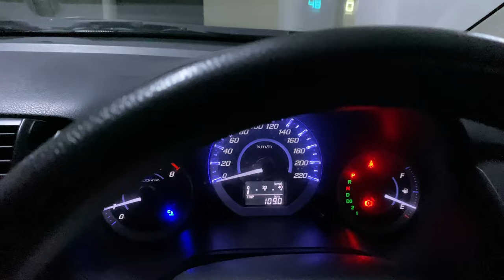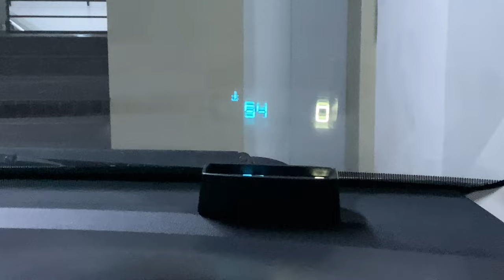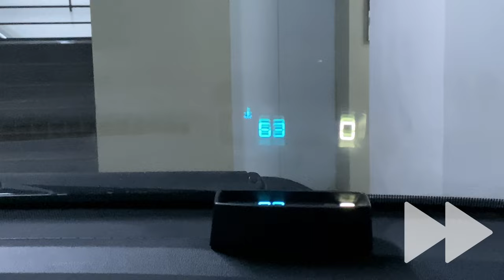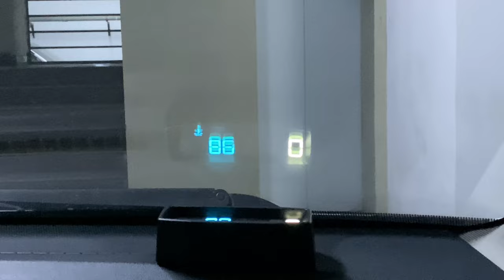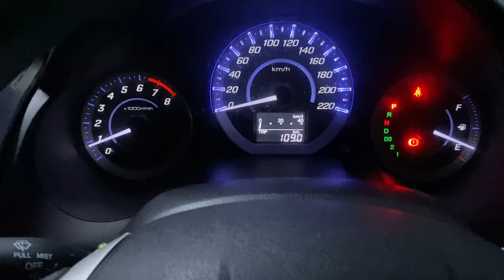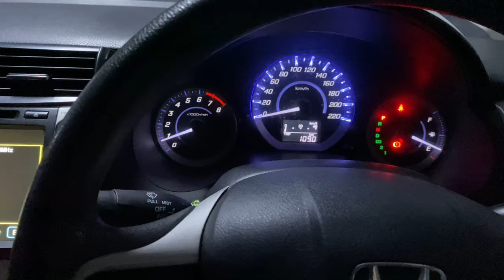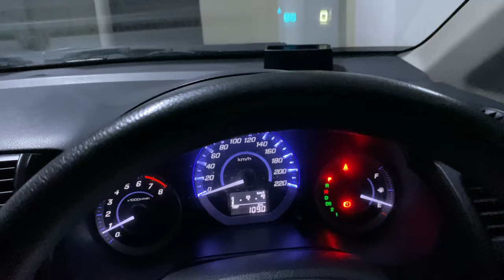Why you should avoid putting water in Car radiator - Car tips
Hello guys,
I made a short video to explain why you should use coolent instead of water in your car radiator. Check the normal working temperature of car and when car heat gauge or light gets on. Coolent has many benefits but I have explained only one and the most important one.
I hope this video will be helpful for you guys.